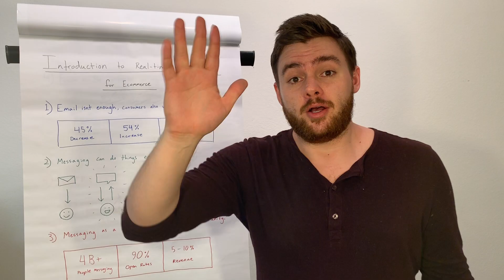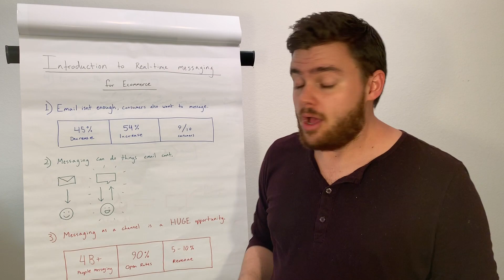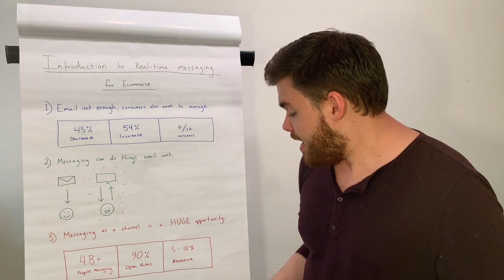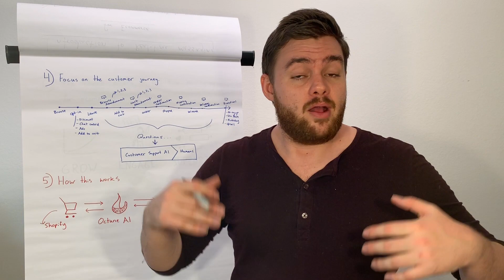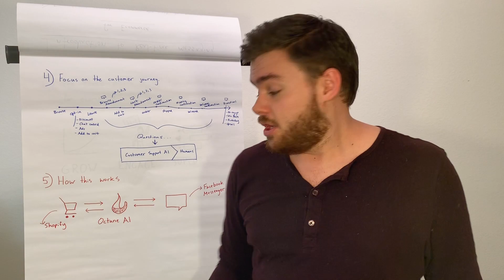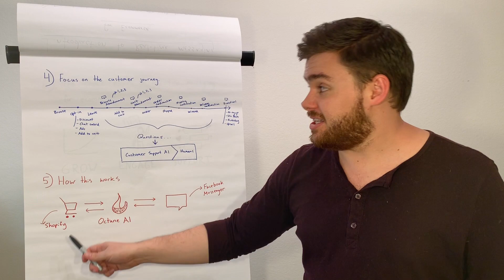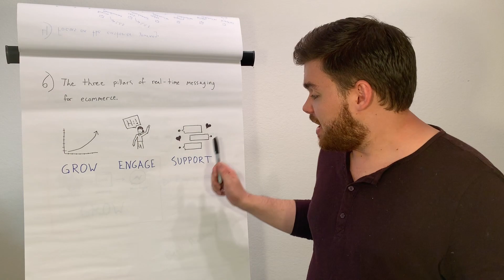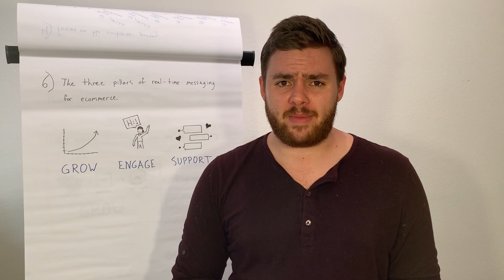An Introduction to Real-time Messaging for Ecommerce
Join the Ecommerce Messenger Master Class to learn about real-time messaging for ecommerce